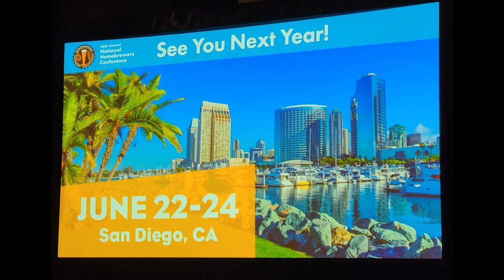STORIES FROM HOMEBREW CON 2022! | Free Beer Friday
This month, we're giving away a year's supply of Viking Malt! Enter for your chance to win here:

We're giving away Nate's Citrus Bomb beer kits this week! Fill out our weekly survey to enter to win here:

0:00 Intro
0:11 Recapping Homebrew Con 2022
5:22 Homebrew Con 2023 Location Reveal!
6:08 Kit of the Week: Nate's Citrus Bomb
6:41 Don't Forget to Enter the Viking Malt Giveaway!